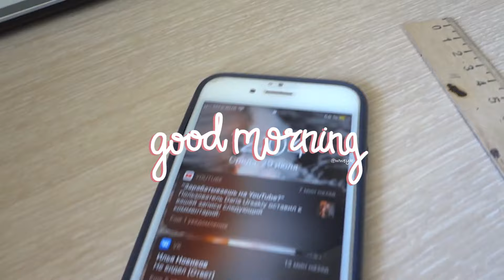BACK TO SCHOOL 2020/ОДЕЖДА/ПОКУПКИ ОДЕЖДЫ/ВЛОГ С ПАРНЕМ/ШОПИНГ/МОЙ ДЕНЬ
Привет, меня зовут Настя) Очень рада видеть тебя на моем канале! Спасибо всем, кто смотрит меня, подписывается, мне очень приятно.)❤️

Обязательно пиши идеи видео в комментариях.

Q&A:🦋
Сколько лет?-15
В каком классе? -9